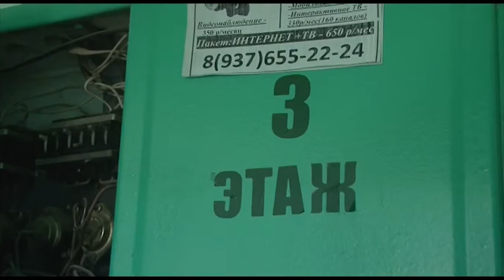Внимание на подъезды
Сколько многоквартирных домов будут подвергнуты дезинфекции в Сергиевском районе и сколько времени на это потребуется? – Сегодня на наши вопросы ответил генеральный директор ООО «СКК» Андрей Полоумов. Все подробности в следующем материале.